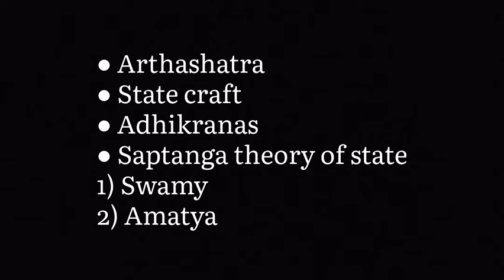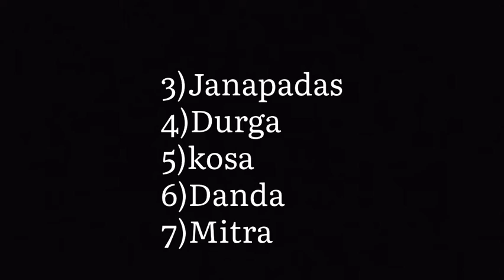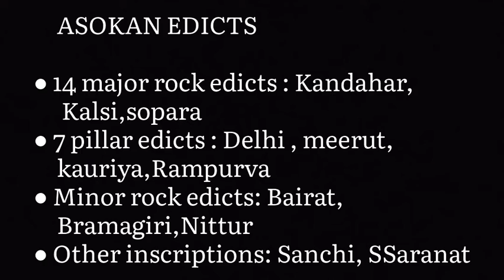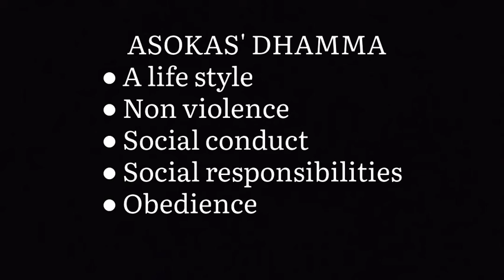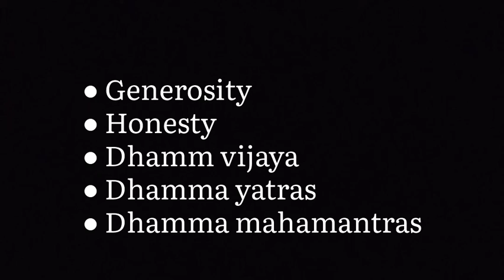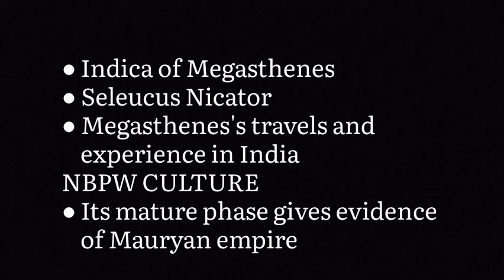Calicut University/Third semester/BA History/Indian History/Module 3/Part 2